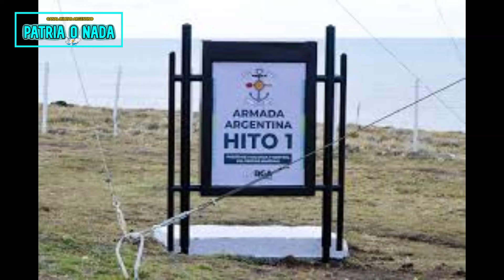Chile reclama a argentina por tres metros de su territorio es con una base argentina